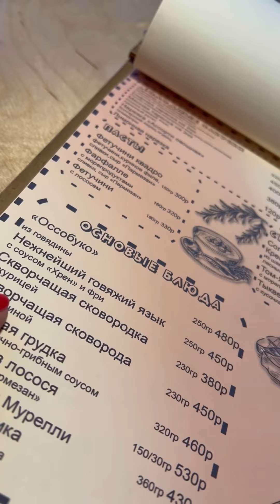Поездка в республику Татарстан